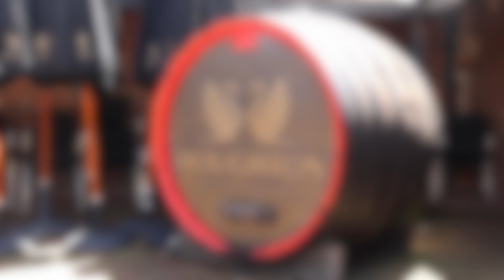Houghton Cafe and Restaurant in Perth serving Pasta, Pizza and Wines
Houghton Cafe is a casual vineyard bistro with a leafy outdoor courtyard, dishing up pasta, pizza and sharing platters.

Houghton Cafe
148 Dale Rd, Middle Swan WA Australia 6056